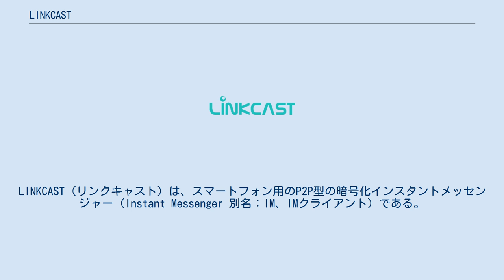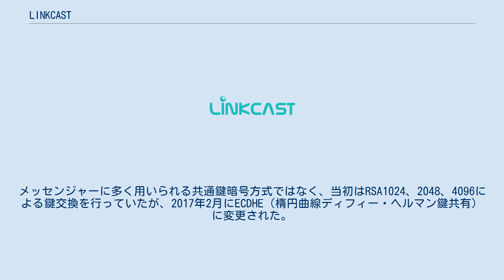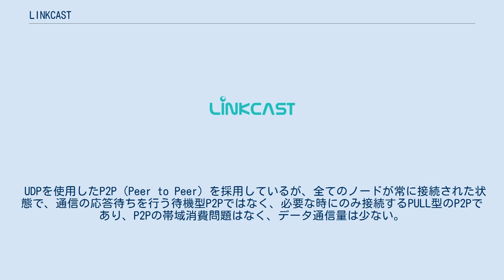LINKCAST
LINKCAST（リンクキャスト）は、スマートフォン用のP2P型の暗号化インスタントメッセンジャー（Instant Messenger 別名：IM、IMクライアント）である。
 無料通話、メッセージングの他に、LIVEブロードキャスティングの機能を持つ。
 日本のアプリ開発会社BTD STUDIOが開発、提供している。
 2016年9月16日にiOS版がリリースされ、Android版はβ版が、2016年9月9日にリリースされた。
 2018年3月22日にAndroidもリリース版が公開された。
 LINKCASTは、プライバシーとセキュリティーを重視するとの方針を持ち、メッセージ、ストリーミングデータの全てを重度に暗号化している。
メッセンジャーに多く用いられる共通鍵暗号方式ではなく、当初はRSA1024、2048、4096による鍵交換を行っていたが、2017年2月にECDHE（楕円曲線ディフィー・ヘルマン鍵共有）に変更された。
データ暗号化については、AES-256-CFBを採用している。
グループチャットを含め、全ての通信はデフォルトで暗号化され、非暗号の通信を選ぶオプションはない。
 また、通信方式にP2Pを採用しているため、原理的にメッセージログは、サーバに保存されず、端末内にしかログが存在しない。
アドレス帳をネットワーク上のサーバにアップロードする仕組みはなく、ネットワークを経由して端末同士で認証を行う承認制のフレンド機能がある。
P2Pではあるが、送受信側のどちらかがアプリを起動していなくても、メッセージ、画像、ファイル、ボイスコールなど全て送受信が可能である。
 UDPを使用したP2P（Peer to Peer）を採用しているが、全てのノードが常に接続された状態で、通信の応答待ちを行う待機型P2Pではなく、必要な時にのみ接続するPULL型のP2Pであり、P2Pの帯域消費問題はなく、データ通信量は少ない。
区切られたノード集合同士が、効率的に通信を行う仕様であり、最短遅延、最少帯域で制御するモバイル通信専用に開発したノードの形成アルゴリズムを使用している。
 前述の特徴に加え、